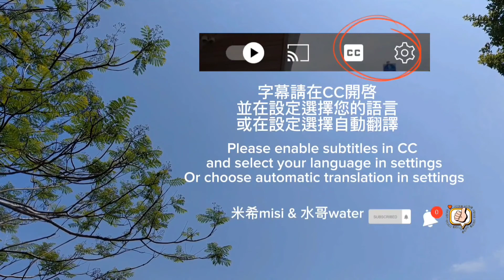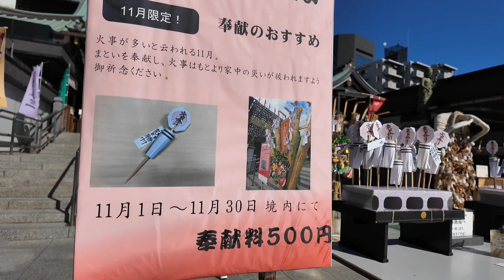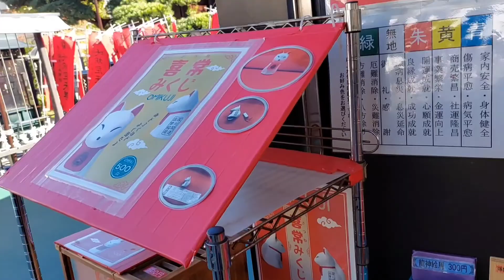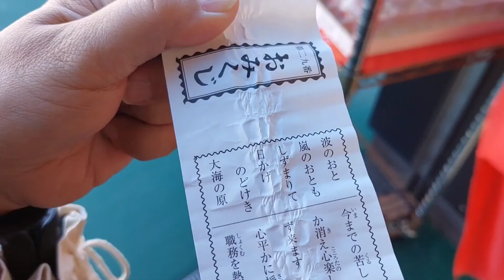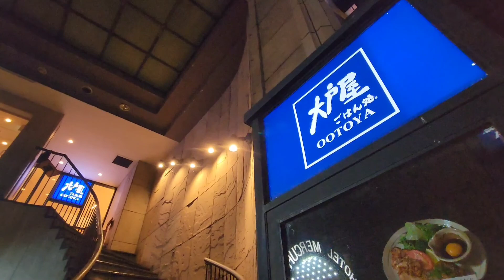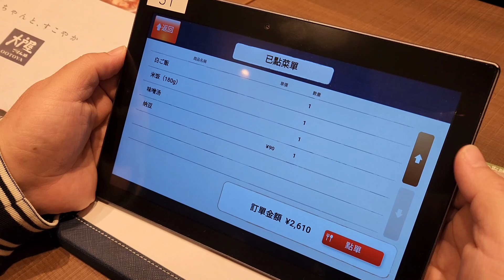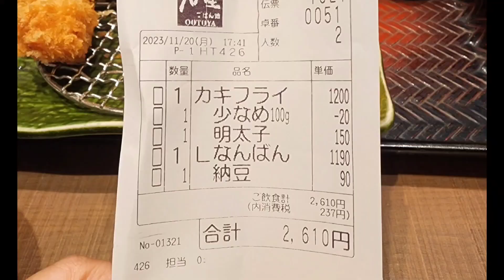寺廟の旅 / 深川不動堂 / 富岡八幡宮 / 雷門淺草寺 / 大戶屋大快朵頤 / 東京自由行2023.11【日本東京 】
【日本東京 】寺廟の旅 / 深川不動堂 / 富岡八幡宮 / 雷門淺草寺 / 大戶屋大快朵頤 / 東京自由行2023.11

MISI獨自剪輯和上傳字幕，若字幕有誤請見諒

米希misi & 水哥water
不定週、週五PM8:00更新影片(台灣時間)

Mail：
misi06070925

攝影
Samsung Galaxy A52
Samsung Galaxy S22 Ultua